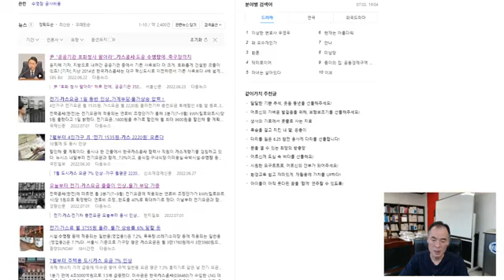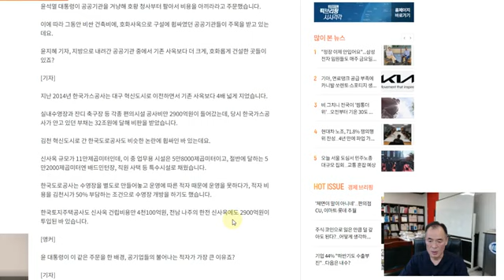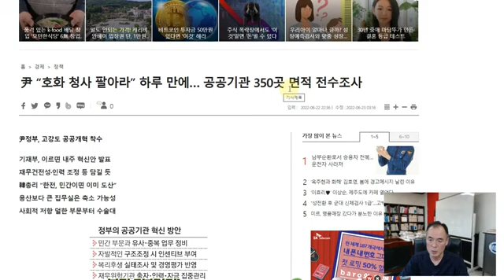부채 32조인데 수영장등 2900억들여 지어?♦️국회청원링크⬇️⬇️